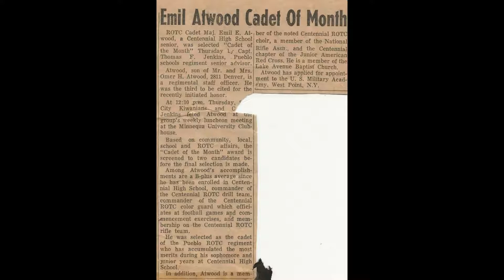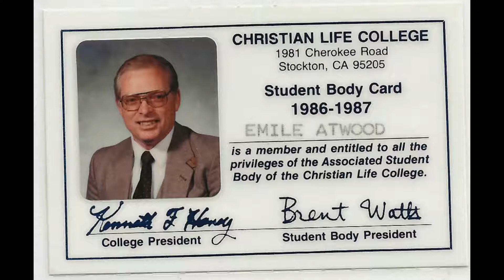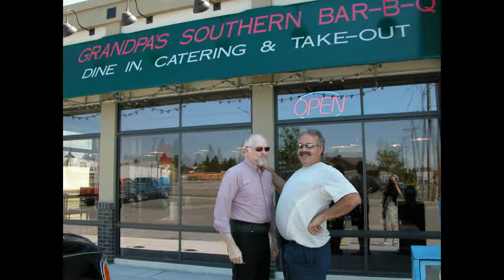All Photos Random